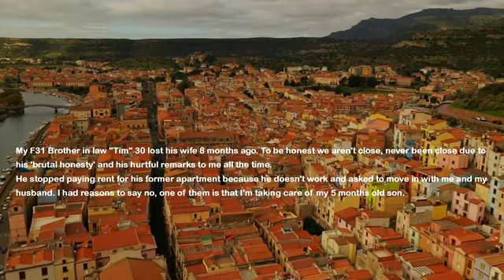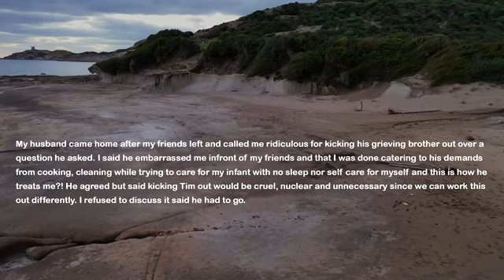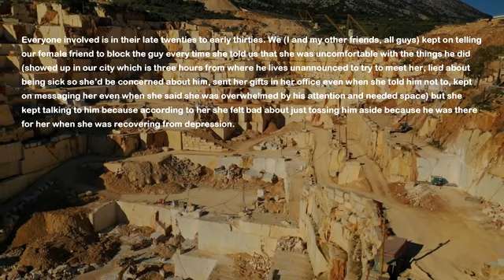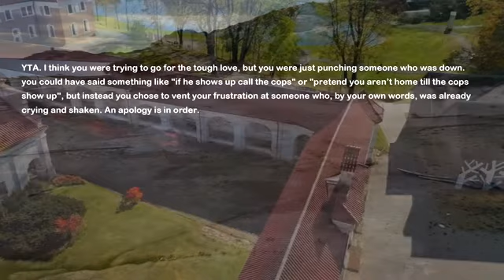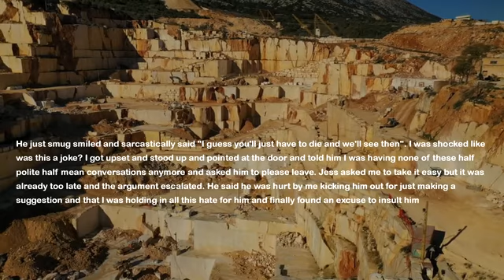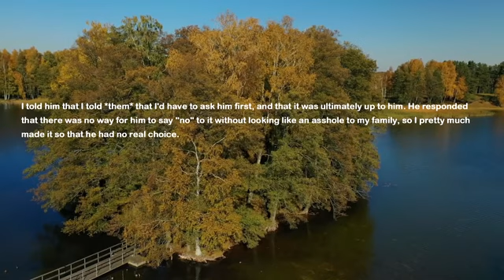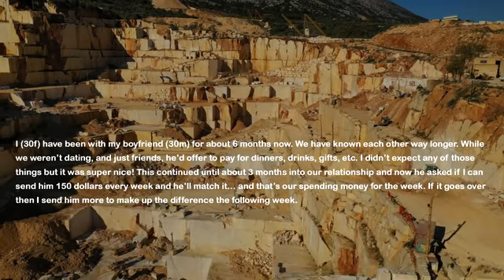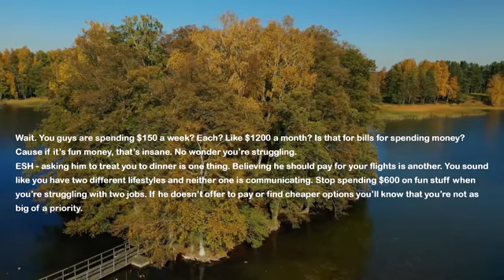Brother In Law Was At The Lowest So I Took Him In & Take Care Of Him Everyday Till He Spills The Tea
My husband's brother went through difficult times. He was at hi lowest and couldn't afford rent so we took him in. I'm taking care of my baby but I also decided to take care of my brother in law because he's struggling a lot. I cook for him and clean his room. Well recently my friends came over to greet the baby and we were talking in the living room. My brother in law shows up and spills the tea... my friends are shocked and I just kick him out for his rude behavior but now my husband is mad at me for not taking care of his poor brother.